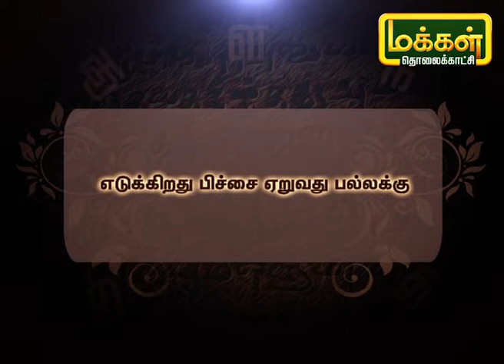சொல்லிப் பழகுவோம் | Solli Pazhaguvom | MakkalTV